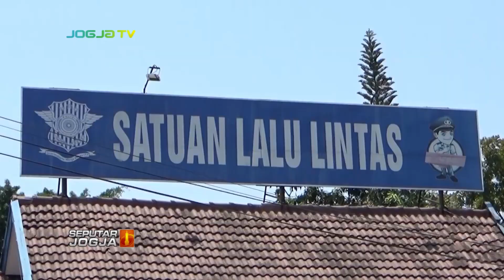POLISI AMANKAN PELAKU TABRAK LARI DI SERENGAN SOLO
Dari peristiwa tersebut, korban meninggal dunia beberapa hari setelah dirawat di rumah sakit.